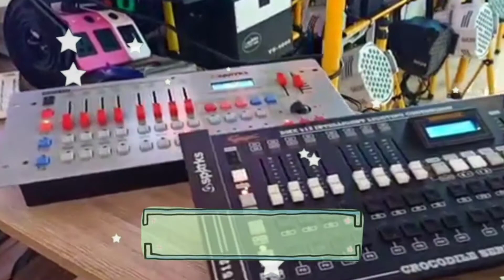Lampu LED Tube Pelangi RGB 220V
Seru nih pembahasan banglighting hari ini,    Lampu LED Tube Pelangi RGB 220V - Yuk langsung aja simak hehe

Mic :
Secondary : BOYA BY-M1 Lavalier Clip On

Tripod : Takara ECO-196A